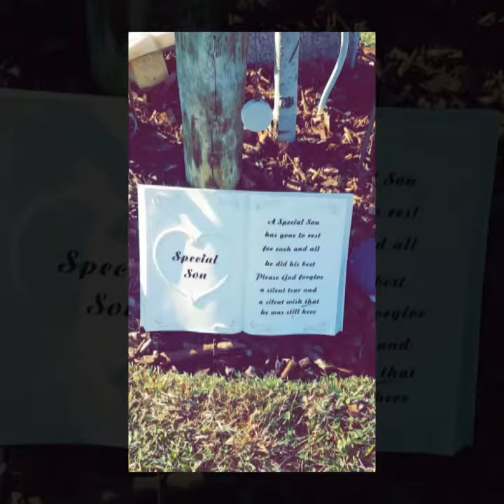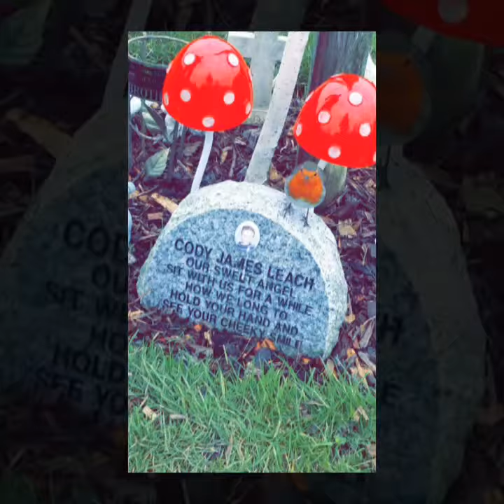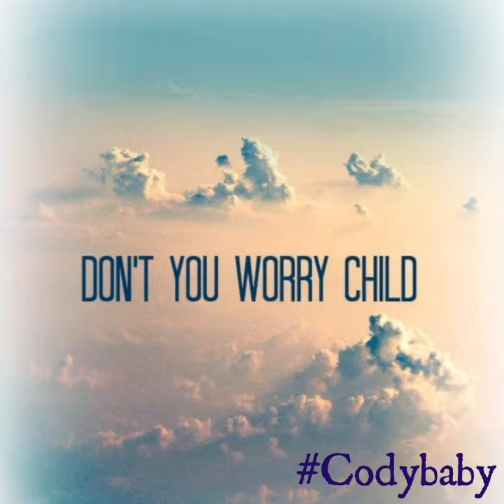ROBIN REDBREAST BIRD '"A sign from above"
My son Cody james leach
Passed away 21st April 2008
He as a memorial  tree over bobbing crematorium Sittingborne .  🕆🕆
One day i was changing his flowers  and out of no where a robin appeared  at my feet.
Ever since i have been feeding them  talking to them , You might say Im mad ,i don't care haha.. 😛

Not only over bobbing we see them family hoildays meals out.. we believe  its our boy and take great comfort  from it... 😇😇😇😇😇

gonebutnever forgotten